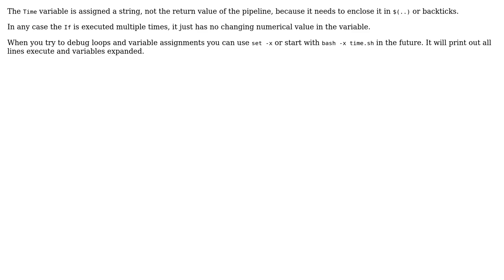Continuous If statement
With thanks & praise to God, and with thanks to the many people who have made this project possible! | Content (except music & images) licensed under CC BY-SA | Music | Images & others | With thanks to user O Yahya user eckes and the Stack Exchange Network Trademarks are property of their respective owners. You are responsible for your own actions.